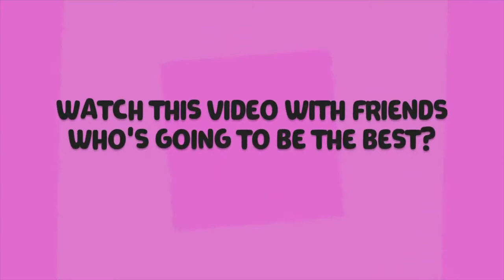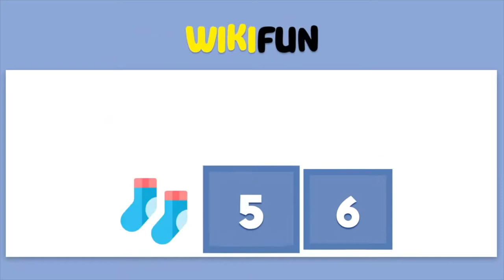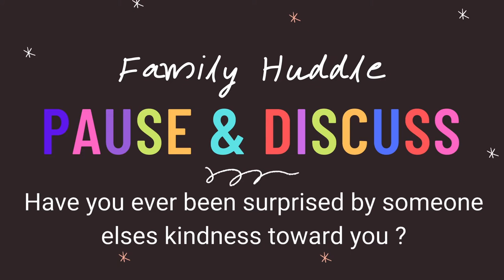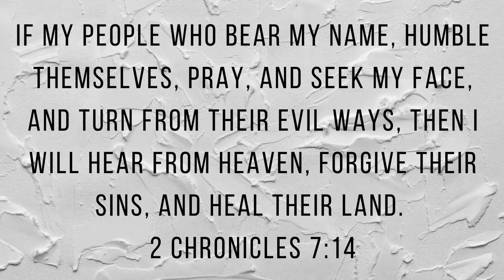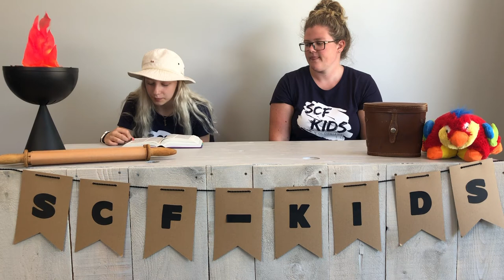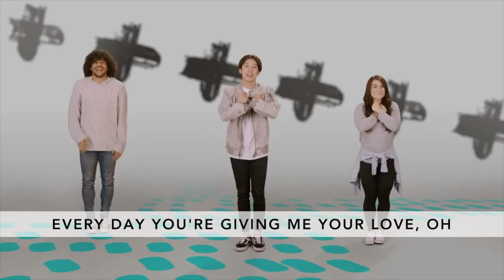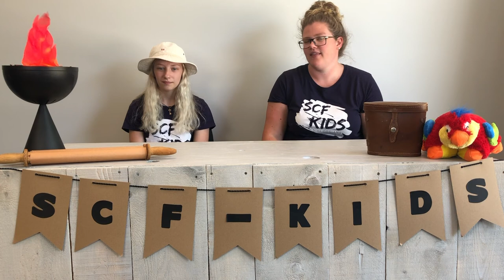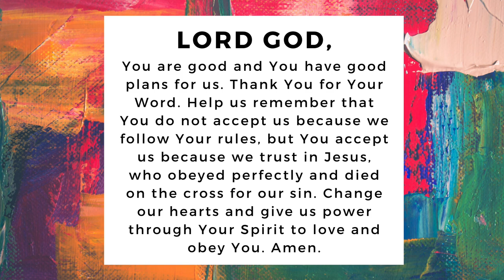SCF Kids ONLINE - Week 62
Jeremiah, Prophet to Judah